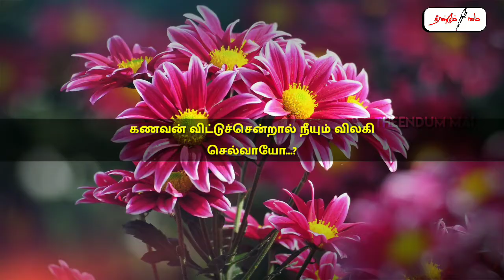பூ - Tamil kavithaigal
பூ. !

பூவே...,
பெண்களில் ஏன்
பேதம் காண்கிறாய்...?
கணவன்
விட்டுச்சென்றால் நீயும் விலகி செல்வாயோ...?
பூவெல்லாம் சேர்ந்து மாலையாகி ஒற்றுமையை  உணர்த்திவிட்டு..,
விதவையென.
ஏன்?
வேற்றுமையை விதைக்கிறாய்.
நீ வாழ்வது
வாடும் வரை...
வாசமாக்கிவிட்டுப்போ..!

தீண்டும்✍🏿மை
kavithaigal